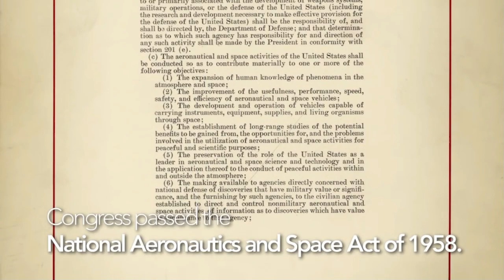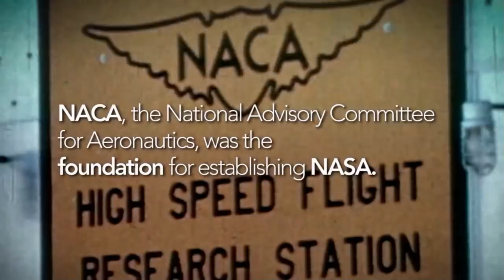Zone Insolite émission 21 jan 2023 (3)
Émission 𝕃𝕒 ℤ𝕠𝕟𝕖 𝕀𝕟𝕤𝕠𝕝𝕚𝕥𝕖 96,9 FM Lévis, Québec
Date de l’émission : 21 janvier 2023
Invité : 𝐌𝐚𝐫𝐜 𝐒𝐚𝐢𝐧𝐭-𝐆𝐞𝐫𝐦𝐚𝐢𝐧
Animateurs : Denis Guy et Pascale Bourbonnais
Vidéo et article    :  𝗵𝘁𝘁𝗽𝘀://𝗰𝗼𝗻𝘀𝗰𝗶𝗲𝗻𝗰𝗲𝗽𝗹𝘂𝘀.𝗰𝗼𝗺/

𝘽𝙞𝙤 𝙙𝙚 𝙈𝙖𝙧𝙘 𝙎𝙖𝙞𝙣𝙩-𝙂𝙚𝙧𝙢𝙖𝙞𝙣
Baccalauréat ès sciences Université du Québec
À fait partie de l’armée canadienne
C’est intéressé au phénomène des OVNIS ou PAN
Enquêteur à L’AQU puis enquêteur pour le MUFON
Il a donné jusqu’à maintenant plus de 72 conférences
Devenu directeur du MUFON pour le Québec
Devenu directeur du MUFON pour le Canada
Écrivain, il a produit 3 livres sur le sujet des OVNIS
Il a produit un film documentaire sur l’histoire caché des OVNIS